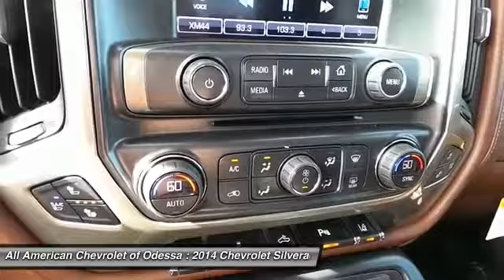maroon high country Odessa TX EG561701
2014 Chevrolet Silverado 1500  2WD CREW CAB 143.5 HIGH COUNTRY

5020 N. John Ben Shepperd Parkway

NOTITLE